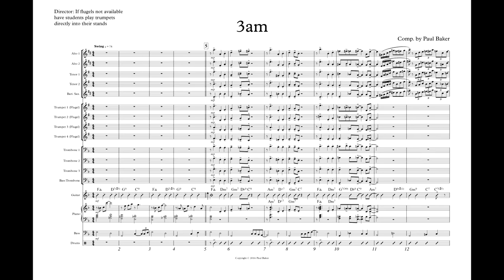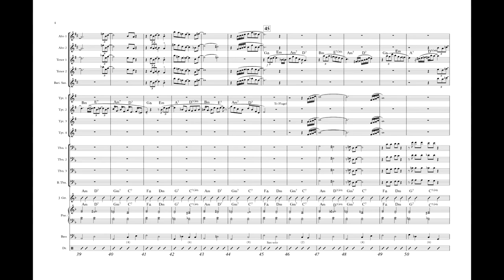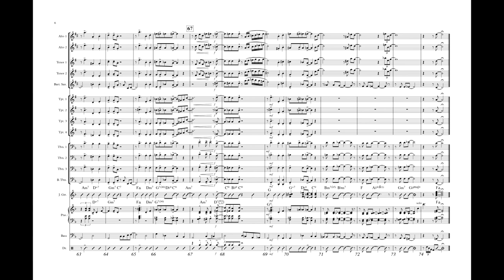3am - Grade 2 jazz ballad by Paul Baker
In the tradition of Neal Hefti's classic "L'il Darlin'", 3am is a warm ensemble ballad that opens with a brief written solo for piano and features improvised solos for muted trumpet and tenor sax. Written solos are provided as well. Trumpet range is to written top space E in the staff. Flugelhorns are optional.